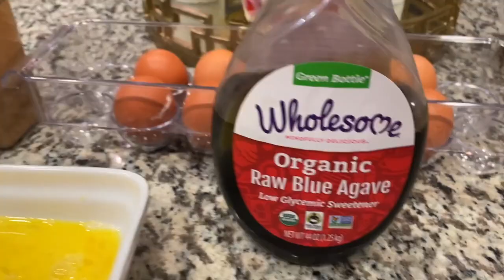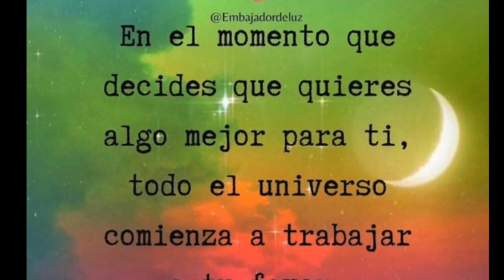Como Manejar el Estrés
En este video hablamos de como manejar los diferentes tipos de estres que se presentan en tu vida. Hablamos de tips que te pueden ayudar a seguir adelante y llevar una vida siempre positiva.